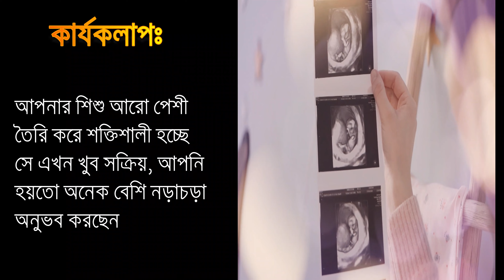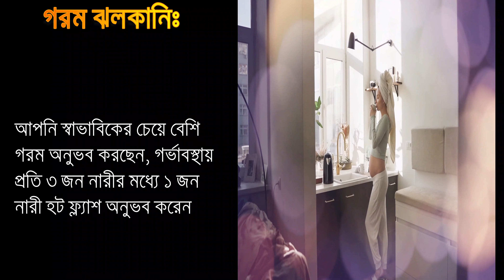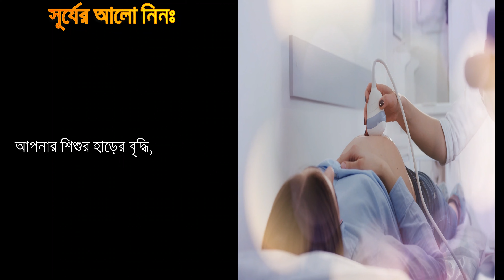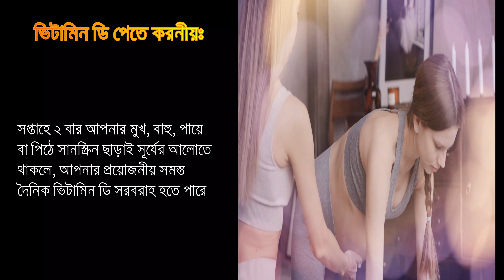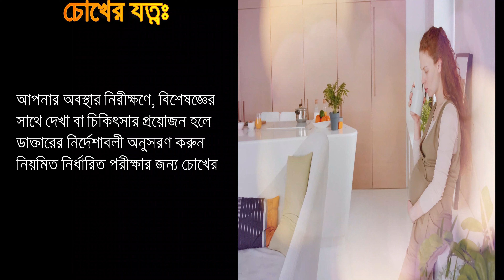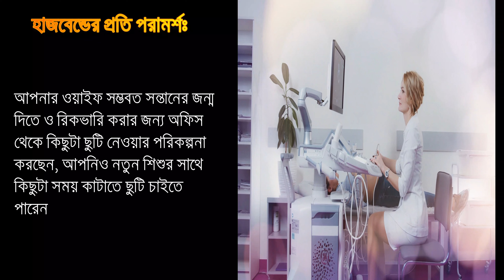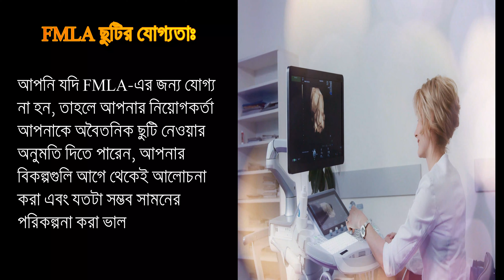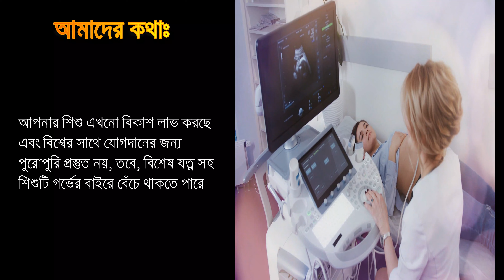Pregnancy 23th Week Bangla.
At 23 weeks of pregnancy, the baby is becoming stronger and more active. Feel his little kicks more. You may feel warmer than usual and notice some changes in vision.
Topic of Discussion:
Baby Development
Symptoms
Self-Care Tips
Advice for Partners
Doctor Visits
Special Considerations
বাংলা ভাষার দর্শকদের জন্যঃ
গর্ভাবস্থার ২৩ সপ্তাহে, শিশু আরো শক্তিশালী ও সক্রিয় হয়ে উঠছে। তার ছোট লাথিগুলো আরো বেশী অনুভব করতে পারেন। আপনি স্বাভাবিকের চেয়ে বেশি উষ্ণ বোধ ও দৃষ্টিতে কিছু পরিবর্তন লক্ষ্য করবেন।
আলোচনার বিষয়ঃ
শিশুর বিকাশ
লক্ষণ
স্ব-যত্ন টিপস
অংশীদারদের জন্য পরামর্শ
ডাক্তার পরিদর্শন
বিশেষ বিবেচ্য বিষয়
চ্যানেলে প্রচারিত ভিডিও পুনরায় আপলোড করবেন না। লাইক, কমেন্ট ও শেয়ার করে আমাদের সাথেই থাকুন।
Pregnancy and Healthy Kids Tips Bangla.